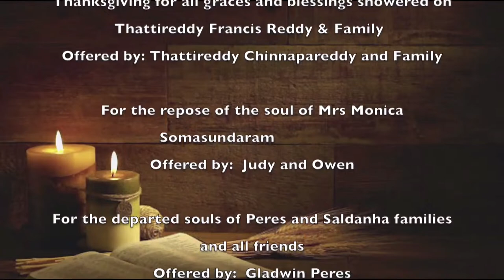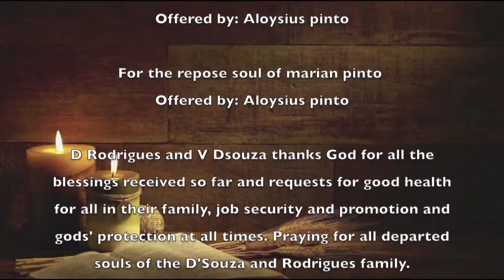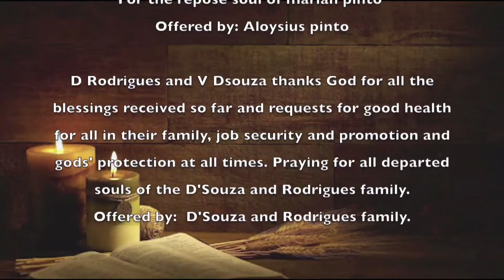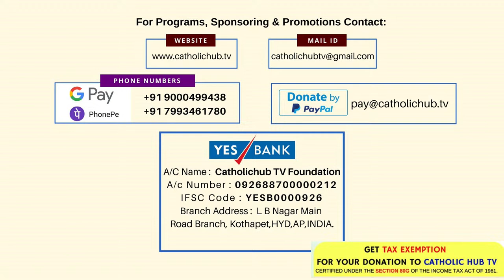LIVE HOLY MASS || ENGLISH || CATHOLIHUB.TV || OUR LADY OF MOUNT CARMEL CHURCH || HYD 13-04-2024